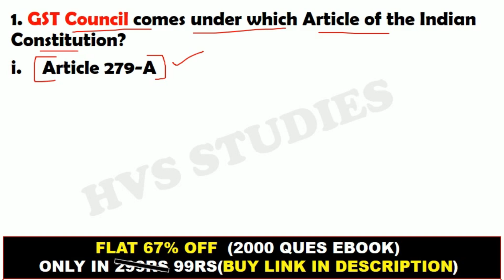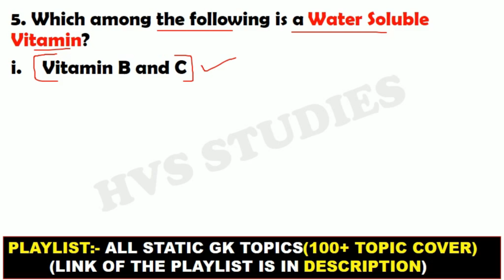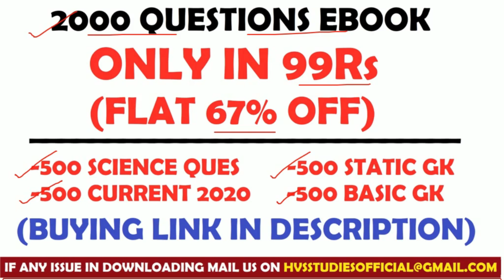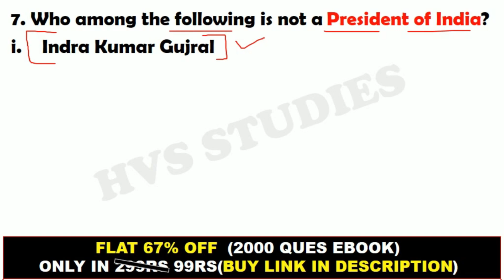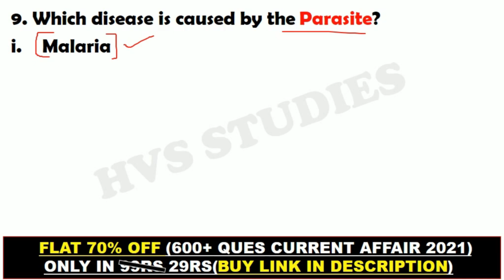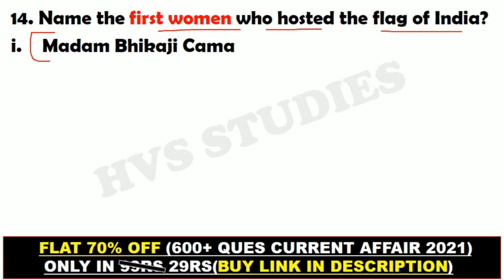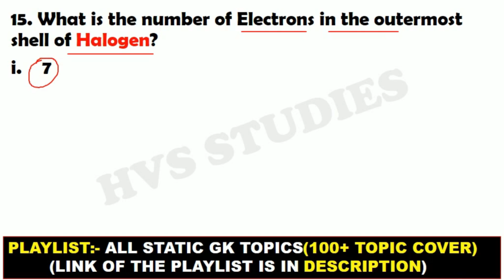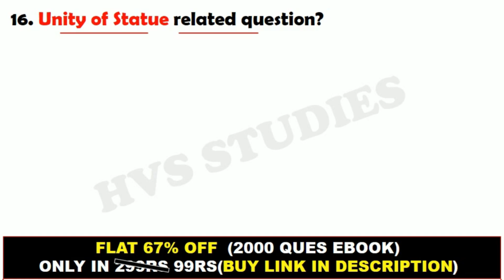SSC MTS Questions 2021 | SSC MTS 20 Oct 2nd Shift Expected | SSC MTS 20 Oct 3rd Shift | SSC MTS Exam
*VIDEOS*
Books and Authors (150+ books)

SSC MTS today exam analysis
SSC MTS 20 October 1st Shift
ssc MTS analysis 20 October
ssc MTS 20 October 2021 exam analysis
ssc MTS 20 October Second Shift
20 October SSC MTS Exam Analysis
SSC MTS Exam Analysis August 2021
ssc MTS analysis
SSC MTS review 20 October
SSC MTS 20 October First Shift Question
SSC MTS 20 October Third Shift Paper
Important Questions for SSC MTS Exam
SSC MTS Exam related Questions
"ssc mts exam date 2021 paper 1"
"Keyword"
SSC mts 20 october exam 2021 Syllabus exam pattern
SSC mts 20 october exam 2021 vacancy out now
SSC mts 20 october exam previous year paper
SSC mts 20 october exam previous year Question paper
SSC mts 20 october exam old gk paper

ssc mts 2021, ssc mts previous year paper